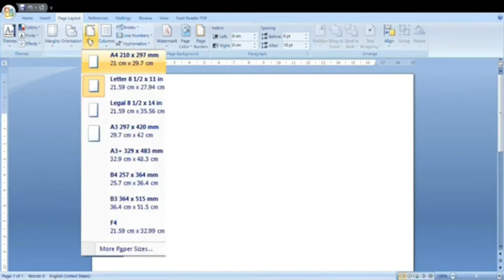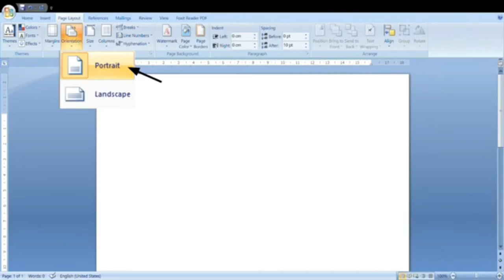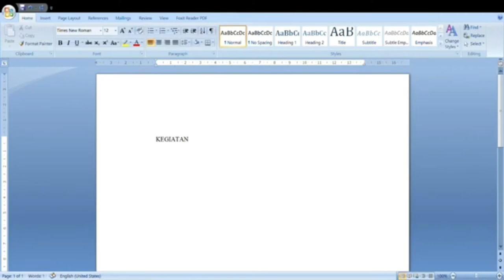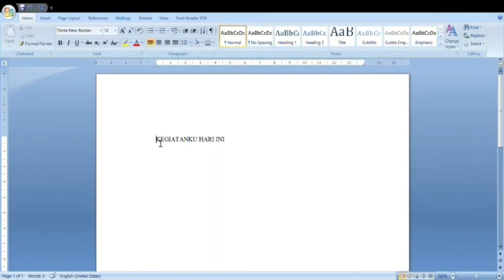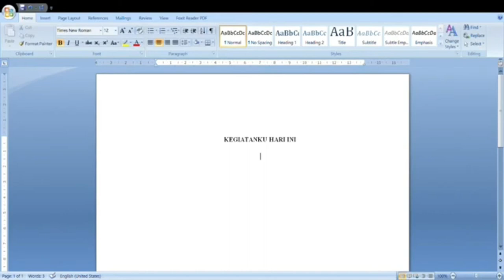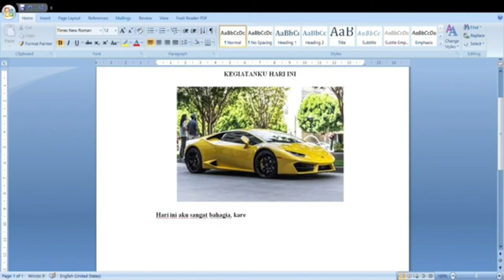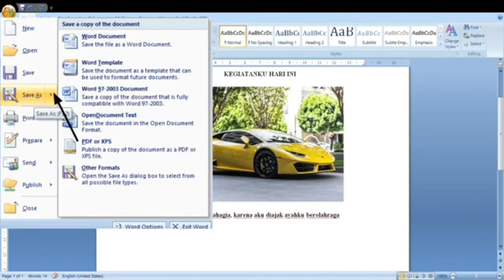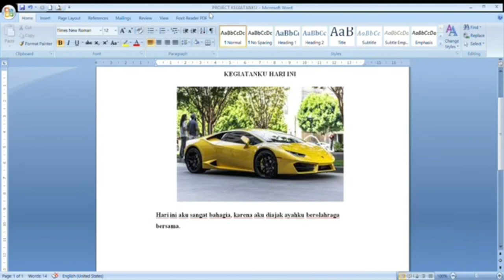tutorial editing menggunakan microsoft word kelas 3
hai teman-teman kelas 3 , yuk belajar editing dengan ms.word